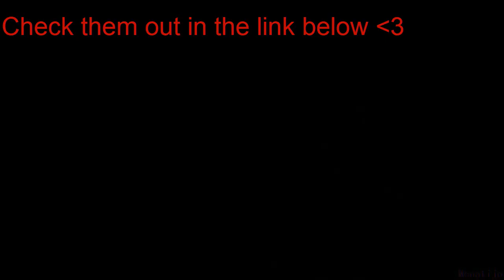Takane To Hana ~ Chapter 86 [A Nest Of One's Own]